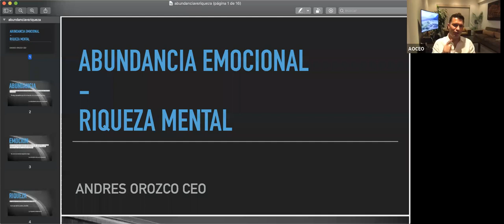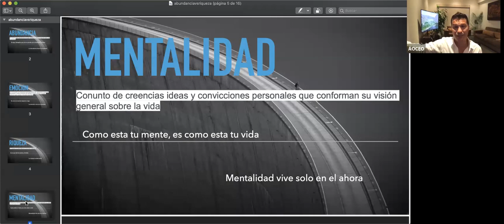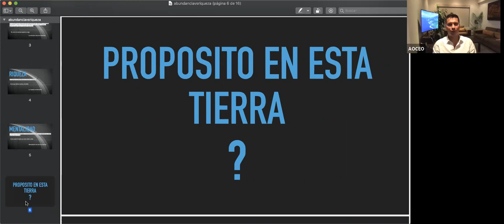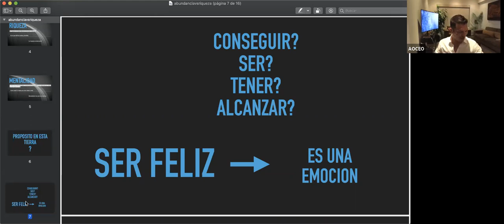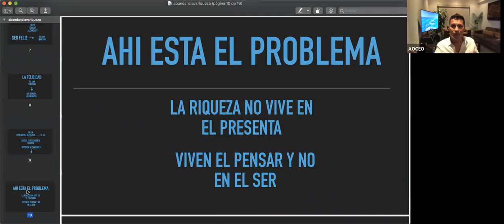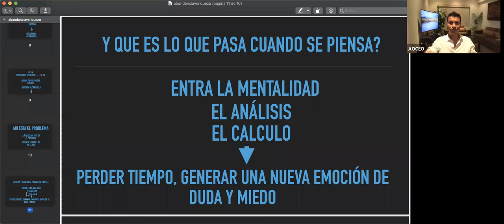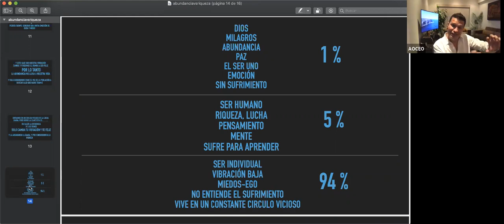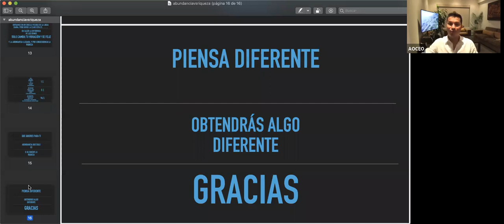Liderazgo Abundancia emocional - Riqueza mental, por Andrés Orozco